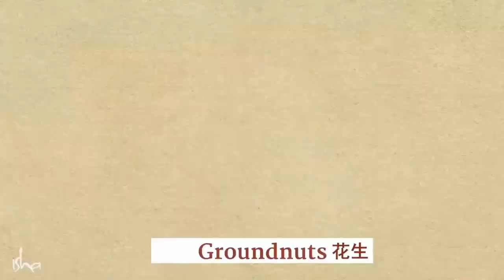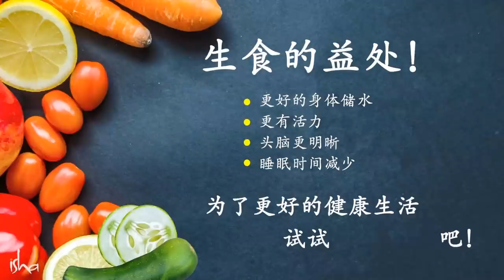这样吃获得最大能量｜Sadhguru 萨古鲁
萨古鲁解释了为什么吃生食可以提高一个人的能量水平，同时也讲到了消化过程是如何在体内发生的。